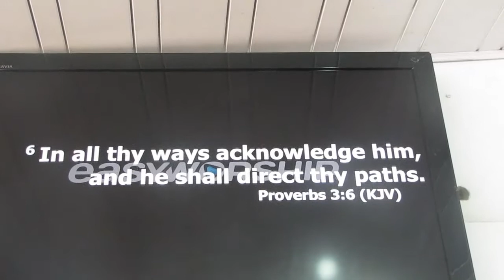Calvary Word Chapel: Healing Power Conference 10-12 Sept 2021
Calvary Word Chapel holds Healing Power Conference 10-12 Sept 2021.
Host: Rev. Mrs. Evelyn Dei
Speaker: J. K. Hudson
Ministering: Ama Hudson
Host